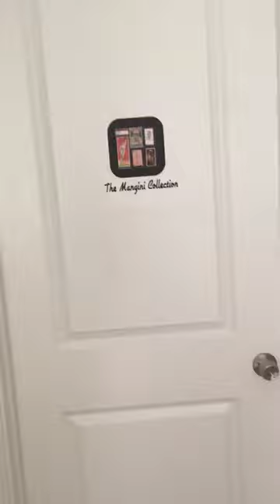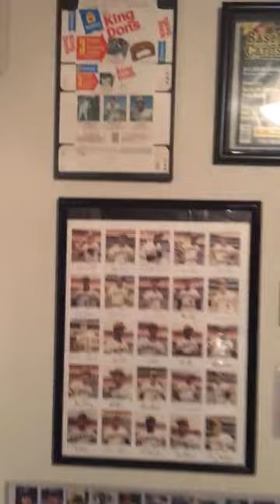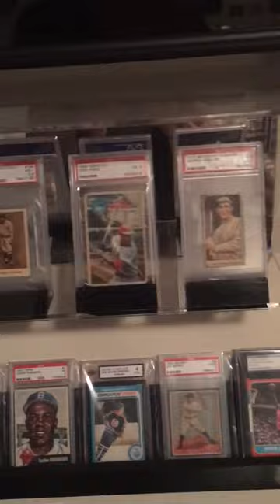My Card Room